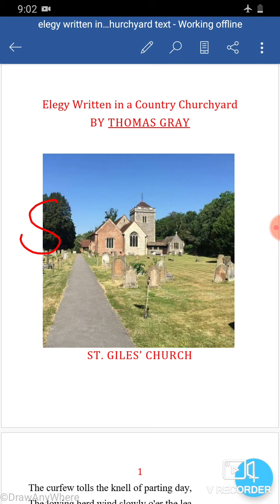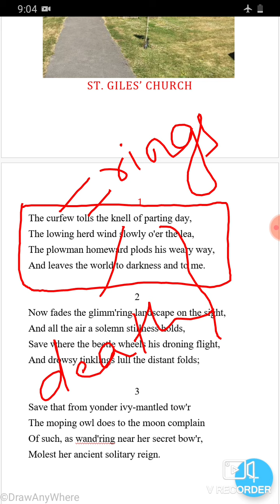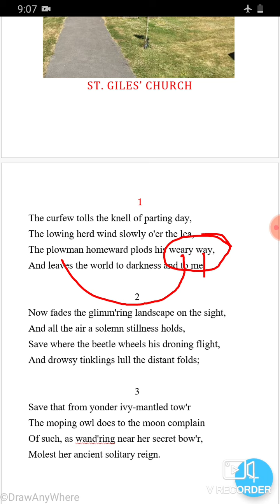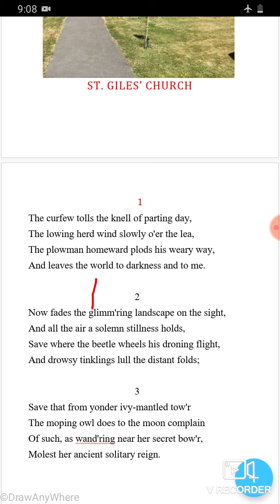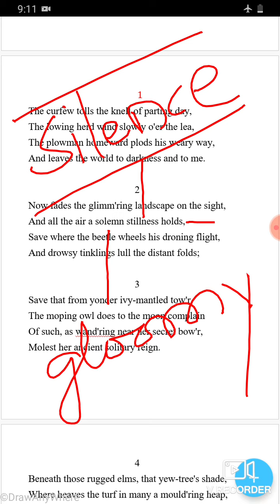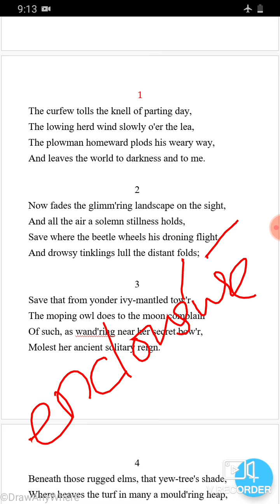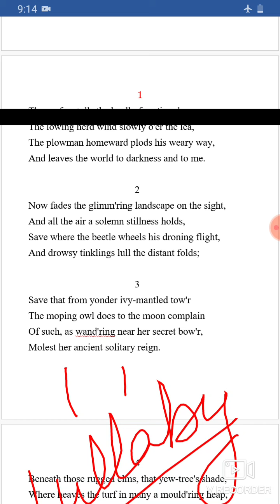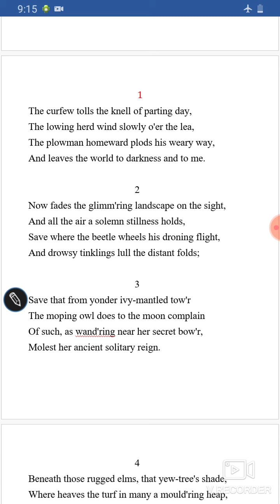Elegy Written In A Country Churchyard by Thomas Gray || First Two Stanzas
Elegy Written In A Country Churchyard by Thomas Gray ,First Two Stanzas explained.